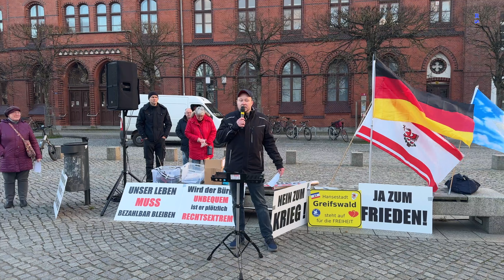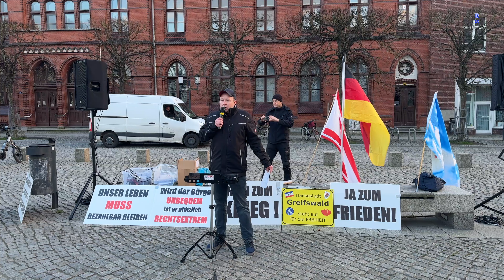Greifswald - Marko ergreift das Wort 03-04-2023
Art 5 "